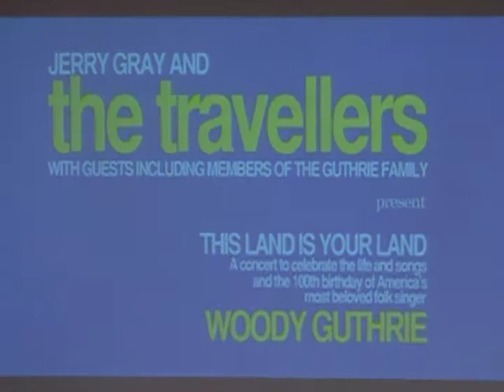Bonavista to the Vancouver Island: Guthrie and the Canadian Folk Musicians of the 50's and 60's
2012 was the centenary year of the birth of the folk icon Woody Guthrie. Produced by folkwaysAlive! at the University of Alberta in partnership with the Edmonton Folk Festival, "Woody at 100: The Guthrie Legacy" was a conference focused on the life and legacy of this great singer and songwriter, born on July 14, 1912. During the first two days of the festival, the conference featured over 20 Guthrie experts -- academics, writers, musicians, curators, and film-makers -- discussing Guthrie's impact in Canada and the world.

One of the seminars featured musician Jerry Gray.  Jerry is one of the founders of the legendary folk band, The Travellers, who were labelled as Canada's Ambassadors of Song.  Throughout his career, he has distinguished himself as a musician, educator, entertainer and social activist, and has dedicated his life to celebrating the heart and soul of folk music in Canada. Jerry Gray's contributions go well beyond performing, as he has become a leading expert in folk music history.  He is happy to share his rich knowledge of folk music as he teaches classes in both Canada and the United States, and is regularly sought after to participate in music panels and interviews on the subject.

This was taken from the forum entitled:  Bonavista to the Vancouver Island:  Guthrie and the Canadian Folk Musicians of the 50's and 60's.